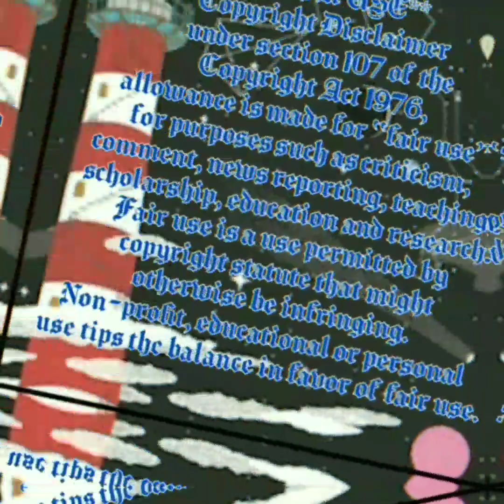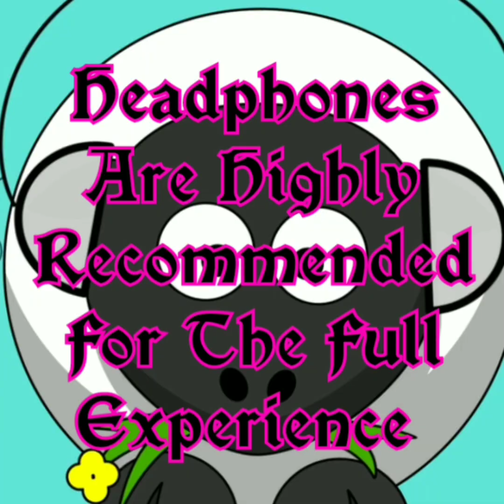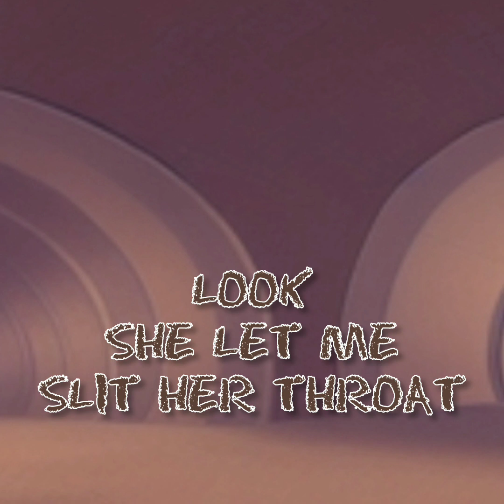SACRIFICIUM EVP MINI SERIES SESSION NO 8 SYSTEM REBOOT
SACRIFICIUM EVP MINI SERIES
SESSION NO.  8
SYSTEM REBOOT

GHOSTTUBE SEER APP ART USED IN VIDEO

THIS SERIES IS ALL EVP'S
ONLY USING
GHOSSTTUBE APP
SLS CAMERA
SEER
VOX
NO WORD BANKS
THERE ARE A FEW SESSIONS
WHERE I USE ANOTHER APP
WHEN I DO I WILL ALWAYS LIST IT

Helpful Links

For Entertainment
Purposes Only

Namaste

$Beyond-TheVeil-3
Chime

Video By:
Motion Ninja
InShot Video

Apps
Spirit Talker
Spiritus
Necrophonic
Dead wave
Voices
Angelic
SGK1
SGK2
SCD3
SONO X10
Ghost Box Communicator
SG Pro
SG Lite
D666
Spirit TV
Spirit Gate
GhostTube Original
GhostTube SLS Camera
GhostTube Seer
GhostTube Vox
Hope
Djinn Spirit Box
Egyptian Gods Spirit Box